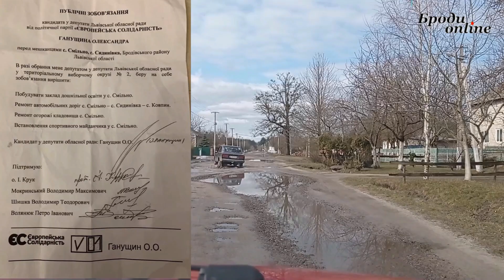Чому посеред дороги на Смільному люди ловлять рибу? (ТК "Броди online")